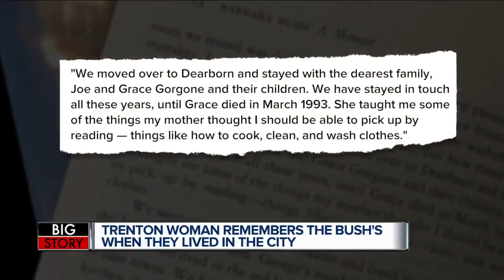Former metro Detroit neighbor of Barbara Bush says she feels 'honored' to have met her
7 Action News looks back at the legacy of Barbara Bush and her metro Detroit connections.   In 1945, well before he was president, George H.W. Bush was stationed at the Grosse Ile Naval Air Station. In Barbara Bush’s memoir, she wrote about that time in her life and the people who made an impact on her.